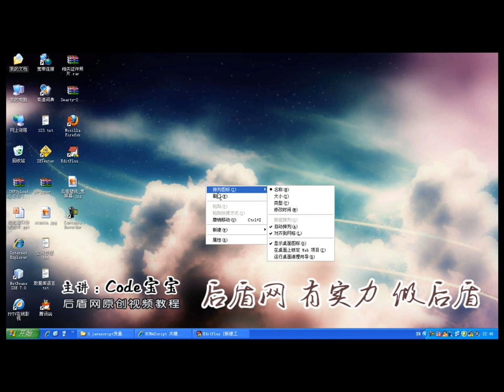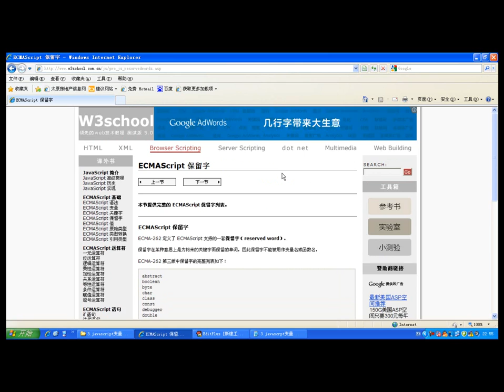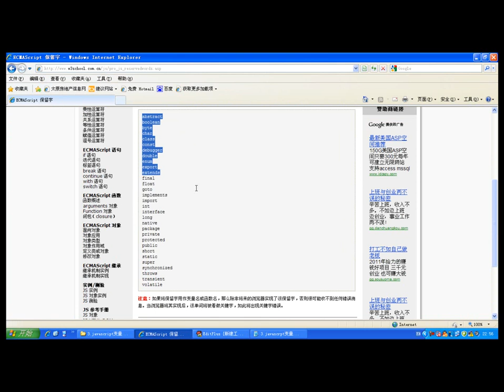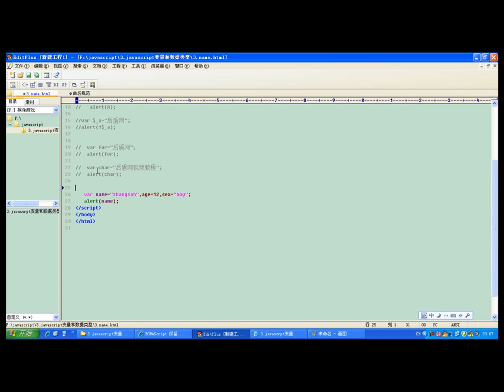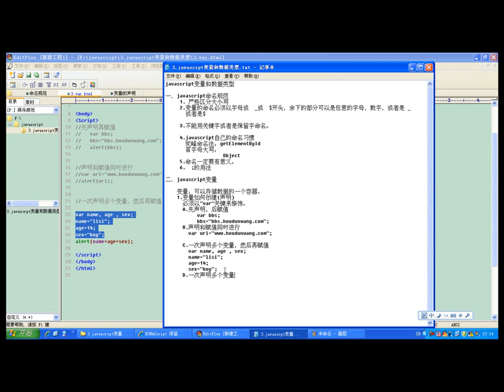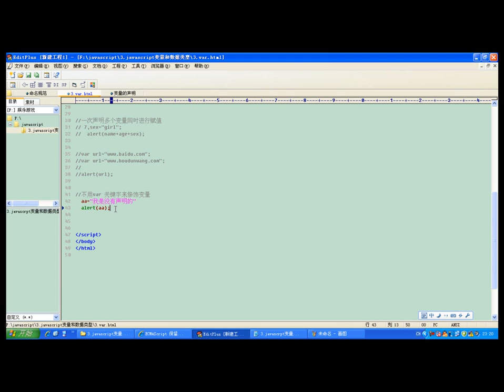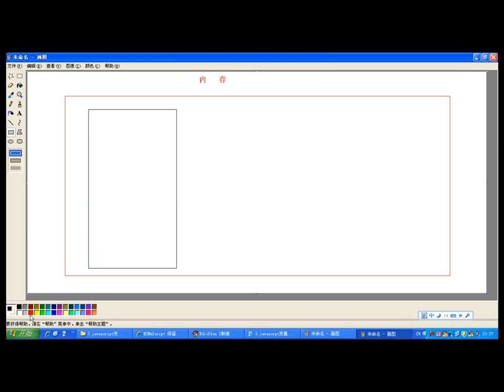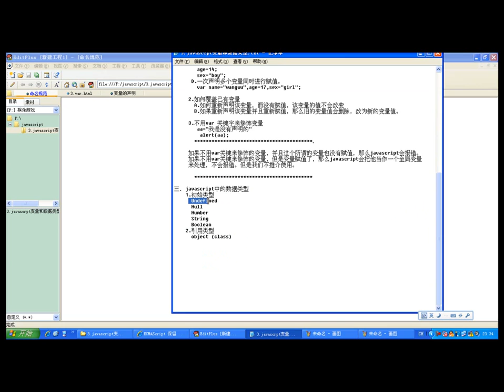3 javascrpt变量和数据类型上